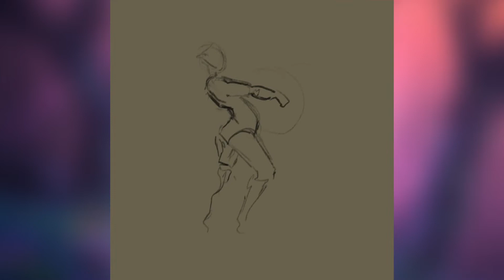Drawing Timelapse | Elf With Soup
This leafling elf carries a huuge bowl of freshly made soup! Fireflies, a warm breeze of wind and cicada sounds fill the fresh evening air.

My submission for a drawing challenge by art_by_geminih on Instagram!

Title: Elf with Soup
Painting: Made in Procreate on an iPad Pro with Apple Pencil

• Benedikt Art Benediktart •